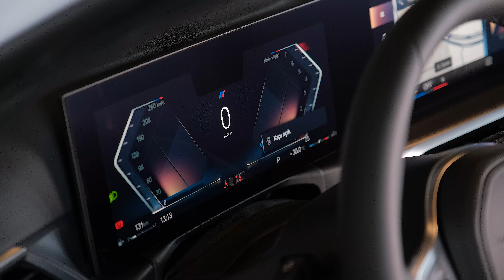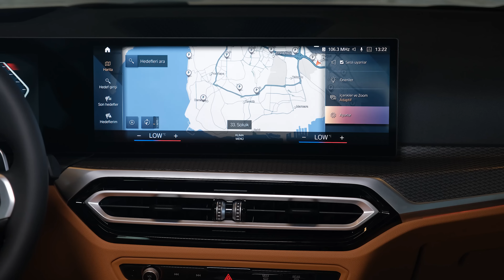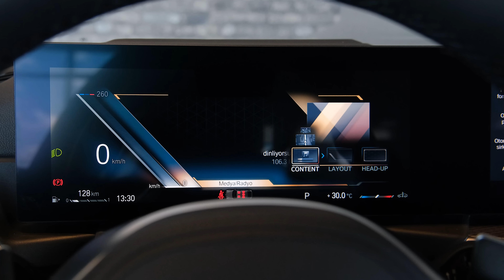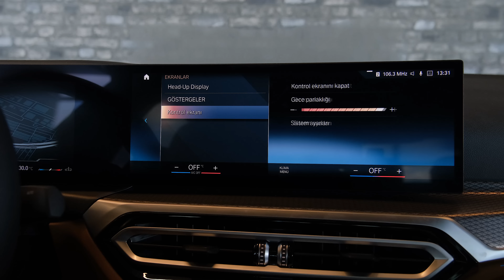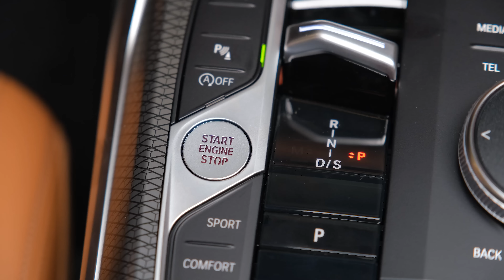2023 BMW 3 Series - Terrific Sports Sedan!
Thanks: MGS Auto

    Highs A trio of powerful, refined powertrains, balanced ride-and-handling, spacious cabin.
    Lows Steering feel is lacking, some optional features are standard on rivals, we yearn for a six-speed manual gearbox.
    Verdict The 3-series is a chameleon with multiple personalities, able to gracefully dance down a curvy road, tip-toe through town, or blaze down an Interstate as if it were an autobahn.

BMW’s quintessential sports sedan gets a tech-heavy makeover for 2023 that sees updated exterior styling and a dramatic new all-digital dashboard. Keen eyes will notice that this same monolithic display that stretches two-thirds of the 3-series’s dashboard is the same design as what you’ll find in the brand’s flagship 7-series and electric iX SUV. The wall of screens runs BMW’s iDrive 8 interface and includes standard navigation, a voice assistant, and a 5G Wi-FI hotspot.
330i: $43,295
330e: $44,295
330i xDrive: $45,295
330e xDrive: $46,295
M340i: $55,845
M340i xDrive: $57,845

We'd choose the turbocharged four-cylinder 330i for its surprising power and inherently nimble behavior. We would equip our example with the M Sport package that brings additional features, unique styling bits, and a specially tuned suspension. With it we'd choose the Premium package that includes hands-free passive entry, a head-up display, a heated steering wheel, and more. We'd also spring for the Dynamic Handling package that optimizes the sedan's driving dynamics via adaptive dampers and upgraded brakes—and makes it feel closer to the memorable 3-series sedans of the past.

The 3-series offers two smooth and potent gas-powered engines. The 330i features a turbocharged 2.0-liter four-cylinder that makes 255 horsepower and 295 pound-feet of torque, and acts like it has even more power than that. The M340i comes with a turbocharged 3.0-liter inline-six and a 48-volt hybrid system; total output is 382 ponies and 369 pound-feet. The 330e plug-in hybrid combines a turbo 2.0-liter engine with an electric motor that together generate 288 horses and 310 pound-feet. The plug-in powertrain offers a harmonious relationship between the gas and electric elements, and we like the Xtraboost function that provides a burst of power that feels like a small shot of nitrous. Each powertrain pairs with a telepathic and exceptionally smooth eight-speed automatic transmission and standard rear-wheel drive. You can power all four wheels for a price but no amount of money will get you a manual gearbox. Buyers can choose between several suspension setups on the 3: the base arrangement, the tauter M Sport tuning, or the Dynamic Handling package with its adaptive dampers. The four-cylinder Bimmer proved its worth by winning a comparison test against other sports sedans. We applauded its ability to transition from relaxed-and-refined to sharp- and-playful. The 330i also secured its spot at the top of its class by thwarting the gorgeous Alfa Romeo Giulia in a two-car comparo. Our long-term M340i further proves the nameplate's return to form, with its ripping six-cylinder and remarkable body control.

Inside, the 3 has a modern design complete with excellent materials and impressive build quality. Nothing feels cheap inside the 3-series, and its controls are well placed. The standard sport seats are well-bolstered and supportive, and they offer extensive adjustment so it's easy to get comfortable. The car's extra-cost content includes a detailed head-up display, customizable ambient interior lighting, heated front and rear seats, remote start, and wireless charging. The 3-series has a big trunk with an available power-operated deck lid. With 17 cubic feet of cargo space, the gas-powered sedan can fit six carry-on suitcases back there and 17 total with the rear row folded. For comparison, the Mercedes-Benz C300 sedan held one fewer suitcase in both tests and the Alfa Romeo Giulia could fit five and 15, respectively. The 330e has less trunk space (13 cubes) because of its battery pack, and we haven't tested its carry-on capacity.